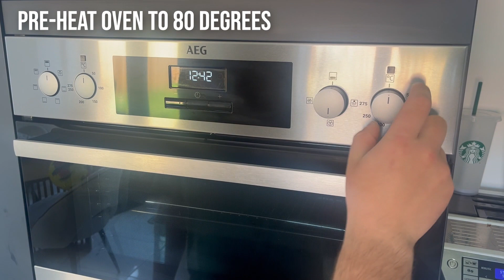Shin Guard Mouldable by LION SPORTSWEAR